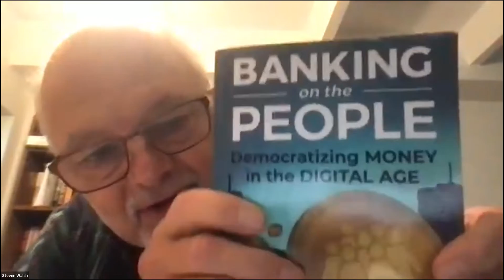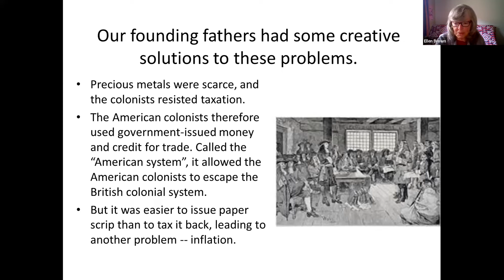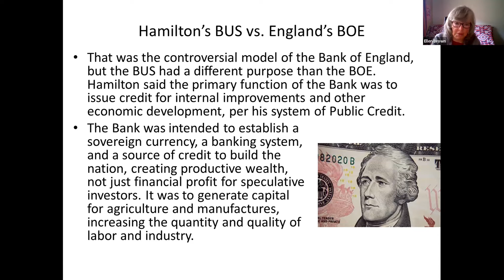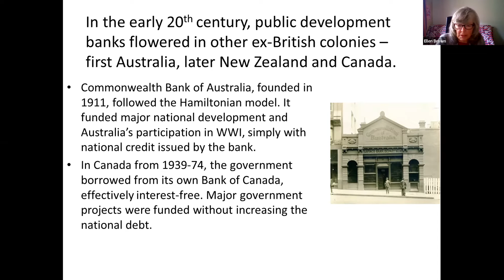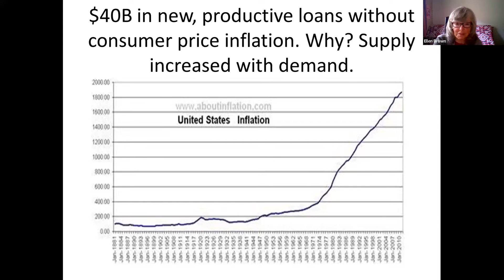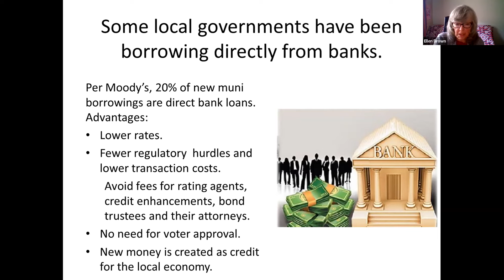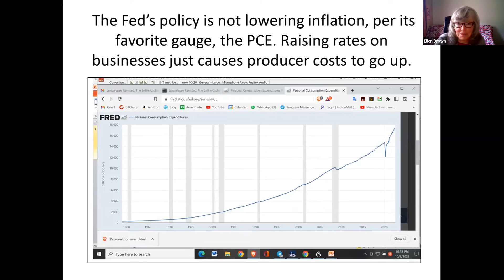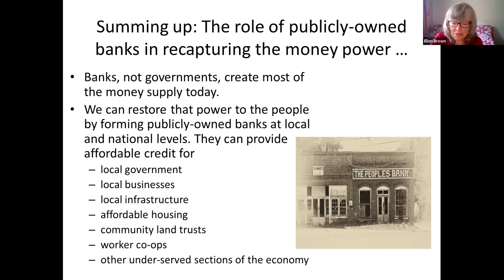AMI Conference 2022 - Ellen Brown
18th Annual AMI Monetary Reform Conference, 2022

Ellen Brown: The Monetary Scene: The Last Three Years